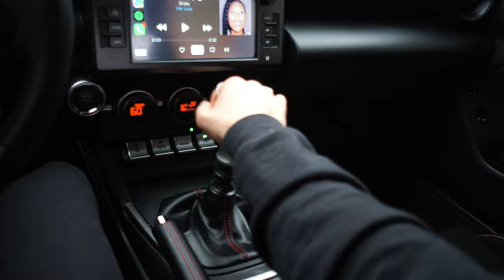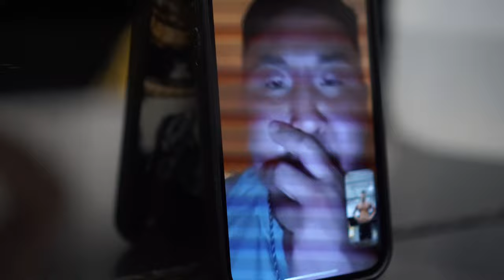I COMPETED NATURALLY *SHOW DAY*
In this video I combined three YouTube videos worth of footage into one full journey to my first show! from one week out to two days out to show day shenanigans. As a Natural Bodybuilder I displayed the best physique I have ever achieved thus far! but we are not done! watch till the end for a surprise broe! Thank you for all my friends and family and supporters for coming to the show!